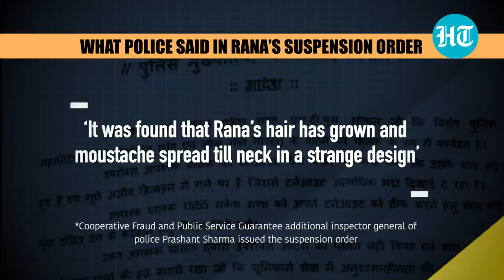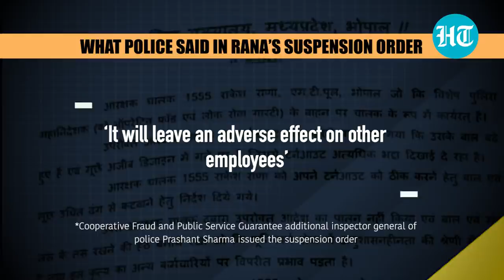Watch: Suspended MP cop grows moustache like IAF pilot Abhinandan Varthaman, refuses to trim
A police constable in Madhya Pradesh was suspended for sporting a moustache like Air Force group captain Abhinandan Varthaman. Rakesh Rana said he will not cut his moustache as it is a matter of his pride and self-esteem of a Rajput. “I am a Rajput and it is my pride to have a moustache. I am ready to lose my job but will cut my moustache,” said Rana. As per reports, MP DGP has ordered withdrawal of suspension of the police constable. The suspension order was issued on Friday to Rana who is posted as a driver in the police’s motor transport wing.